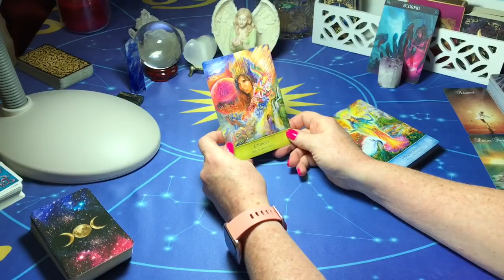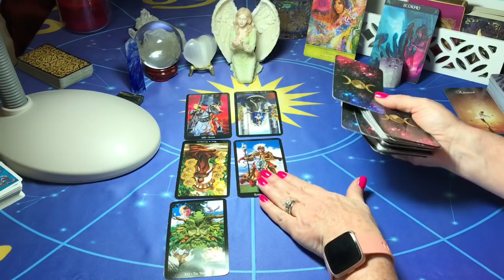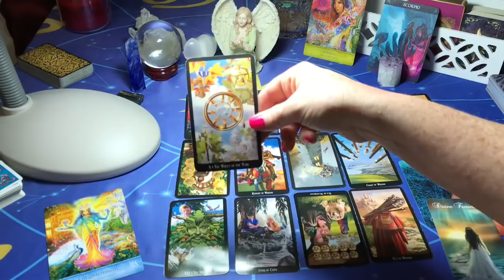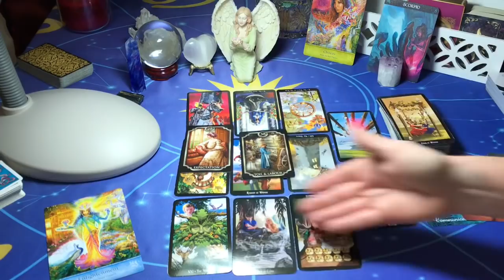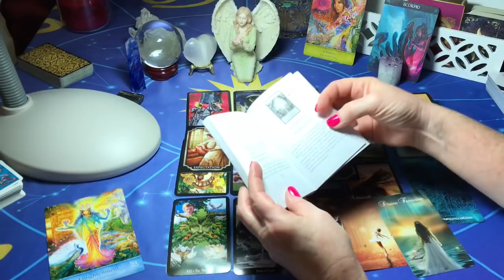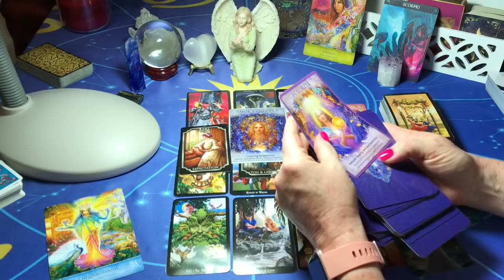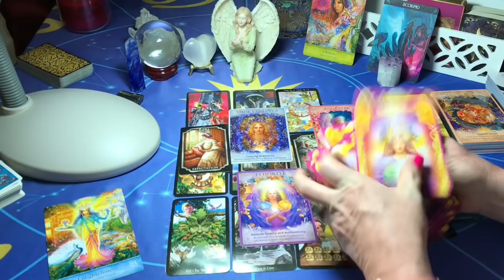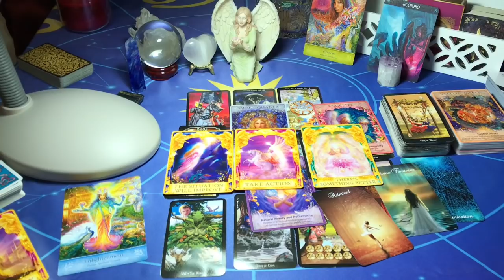Scorpio You Are Ready! September 22 to October 21 2019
Scorpio Sun Moon Rising & Venus October 2019
Thank you all so much for your love and support... Many blessings to you all! Watch other signs to see what your friends and family members may be going through... Maybe you will be in their reading ;) Don't forget to SUBSCRIBE... hit the thumbs up button, leave a comment (I love reading your comments!) and share with your friends!

If this reading resonated with you then that’s great! If it didn’t then it wasn’t a message for you… Please be kind with your comments 😊 I am not doing personal readings at this time.